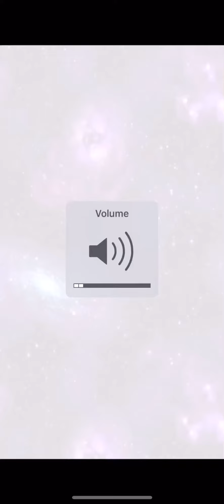FFBE: Halloween ticket spawns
Free tickets!!! Gimme something good pulllleeezzzzzzzz